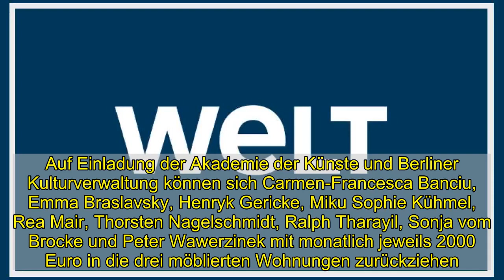Autorinnen und Autoren mit Stipendien in Grass-Haus - WELT